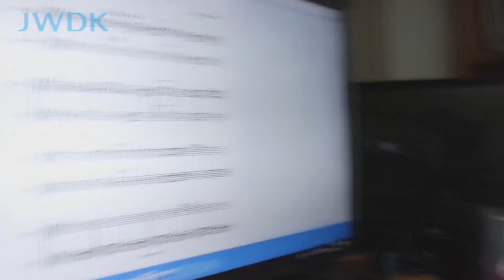JWDK 올바르게 색소폰 배우기 17강 색소폰 소리 다음은 악보다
색소폰의 소리를 올바르게 내고나서
악보를 읽는습관을 같이 연습을 하시길 바랍니다
나중에 색소폰에 대한 갈증을 해소하기에 제일 좋은 연습입니다
악기를 잘 부는것도 중요하지만 악보를 잘 읽는것도 중요합니다